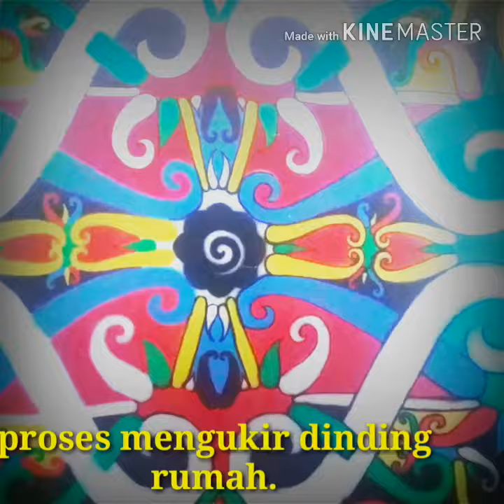Ukiran dayak "dewi pulsa"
Melestarikan seni dan budaya agar tidak hilang oleh perubahan jaman.

Di desa wisata pulau sapi kec.mentarang.kab.malinau (kaltara) seluruh rumah warga di hiasi dengan berbagai motif ukiran.

Dan mendapat Rekor MURI "ukiran terbanyak" wooww luar biasa...!!!
Tetap semangat ayoo kita lestarikan seni & budaya  di daerah kita masing2 agar dikenal diseluruh dunia..kira - kira begitu lah.